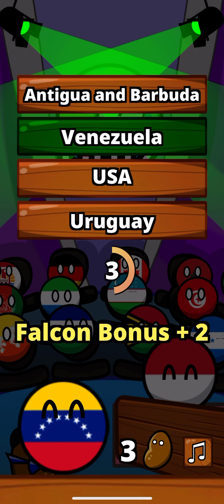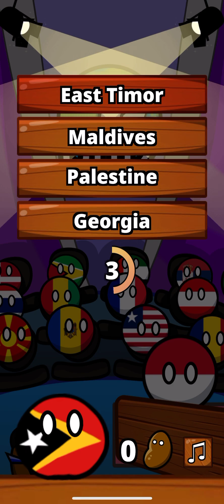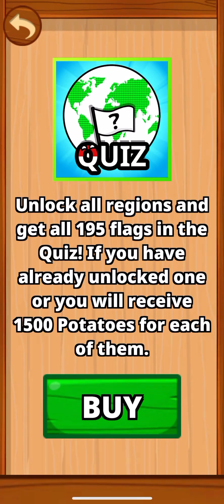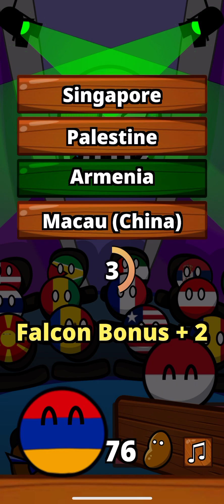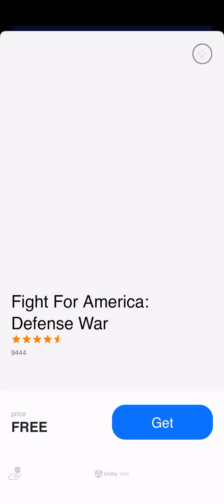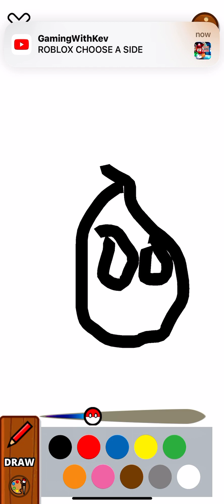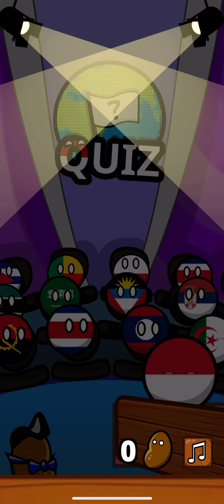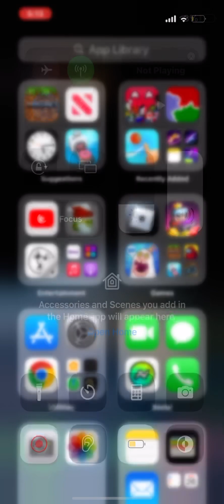I found this cool game￼